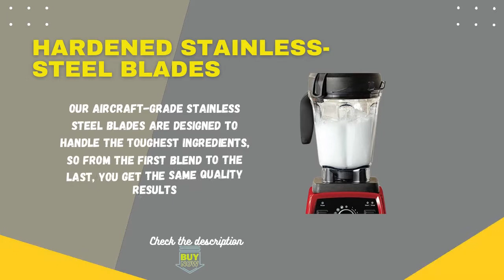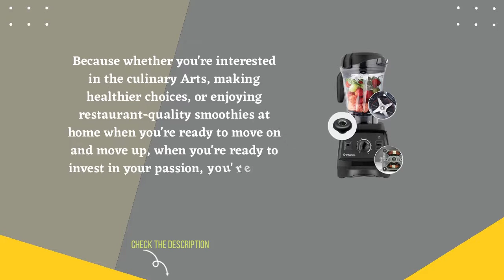best Vitamix Black 7500 Blender Professional Grade review | Top Vitamix Blender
best Vitamix Black 7500 Blender Professional Grade review | Top Vitamix Blender Variable Speed Control: Ten variable speeds allow you to refine every texture with culinary precision, from the smoothest purées to the heartiest soups

Low-Profile 64-ounce Container: Perfect for family meals and entertaining, while fitting comfortably under most kitchen cabinets. Cord: 6 feet. Radial cooling fan and thermal protection system best Vitamix Black 7500 Blender Professional Grade review | Top Vitamix Blender

best Vitamix Black 7500 Blender Professional Grade review | Top Vitamix Blender Hardened Stainless-Steel Blades: Our aircraft-grade stainless steel blades are designed to handle the toughest ingredients, so from the first blend to the last, you get the same quality results